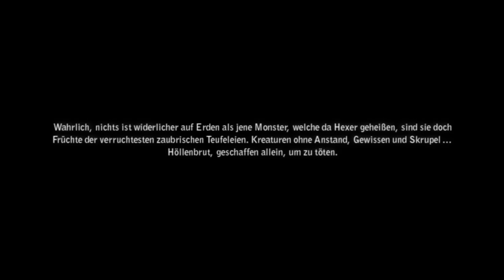The Witcher 2 angespielt [Linux] [Deutsch] [HD]